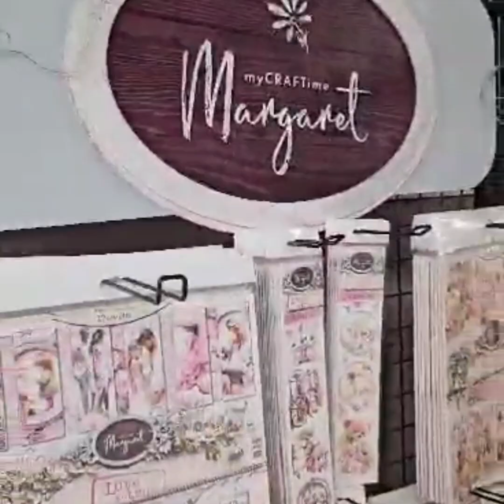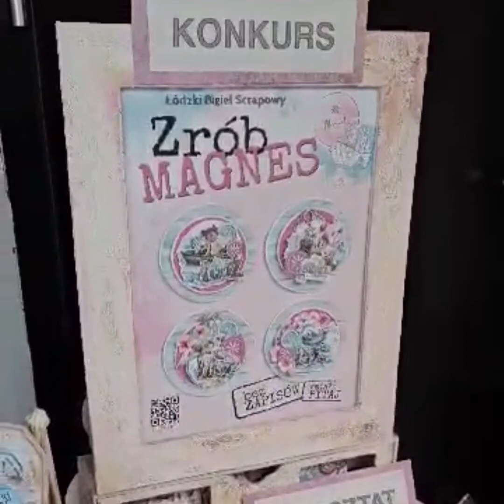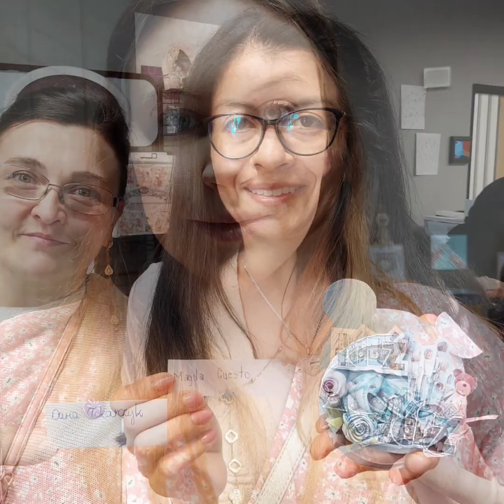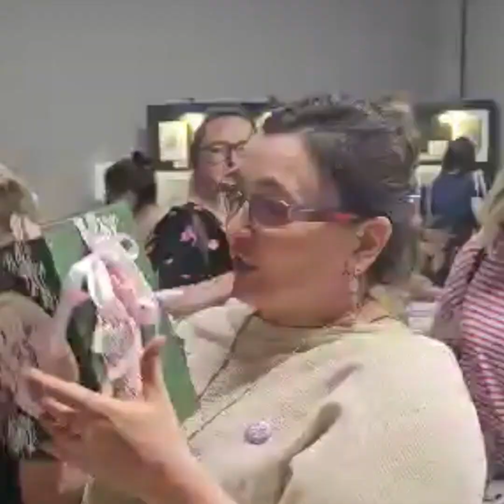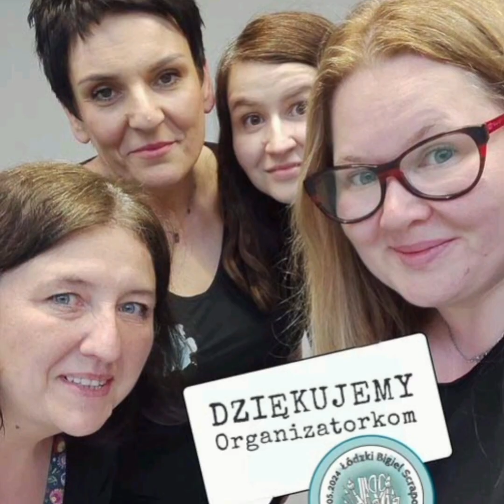Łódzki BIGIEL Scrapowy - Zlot w Łodzi & Margaretki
Łódzki Bigiel Scrapowy za nami! Zleciało szybciej niż prędkość światła! 🤣😁😍 Organizacja i atmosfera wspaniałe!
Pogoda i miejsce odlotowe! A WY wszystkie - CUDOWNE!
Meeega fajnie było Was poznać osobiście - jesteście piękne babeczki! Piękne duszą i ciałem! Brakowało nam kilku naszych wiernych papieromaniaczek... no ale wiemy, że różne przypadki się dzieją... wiedzcie, że o Was myślałyśmy! Następnym razem się wyściskamy - nie?
Dziękujemy, że tak chętnie brałyście udział w naszej zabawie robienia magnesu na pamiątkę z motywami Łodzi... na koniec pod naszym stołem warsztatowym było mnóstwo ścinek, a my nie wzięłyśmy nic do posprzątania! 🫣🫣🤣🤣🤣... no ale kto jak nie my potrafi  wykazać się tak twórczą weną i ogarnąć co trzeba! 😉 ...wióry leciały w każdym razie!
Magnesy które zrobiłyście wszystkie były wyjątkowe... twórcze i piękne, więc zdecydowałyśmy się na losowanie w którym jak wiecie padło na Paulinkę Paulina Wychowaniec, która otrzymała 30% rabat na nasze papiery. Jeszcze raz gratulujemy!
Osobiście chcę podziękować całemu DT, za naprawdę WIEEELKĄ pomoc w zorganizowaniu stoiska, warsztatu i opiekę podczas całego zlotu... no i za niespodziankę, której zupełnie się nie spodziewałam! Jesteście najlepsze! 🏆🏆🏆 Dziękuję!
Ogromne podziękowania oczywiście również dla naszych dzielnych organizatorem... tylko od zaplecza wiadomo jak wielki trud włożyły w to by ta impreza się odbyła z takim powodzeniem!
A Wy jak się bawiłyście? Mamy nadzieję, że macie podobne odczucia i bawiłyście się fantastycznie! W filmiku skrócik całego wydarzenia z naszej perspektywy. do zobaczenia znowu!

Zebrałyśmy na pamiątkę nasze nagrane filmiki i zdjęcia i zapraszamy do wspominek.

Cały zespół DT Margaret MyCRAFTime